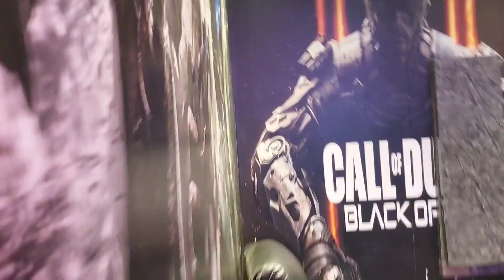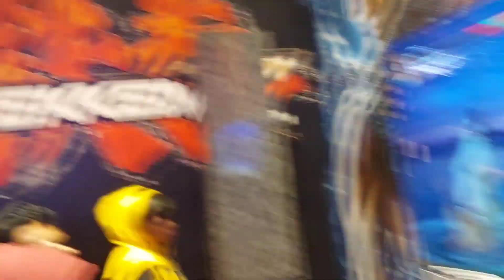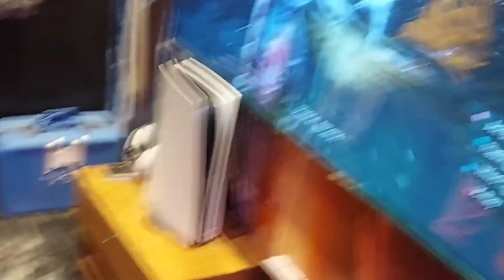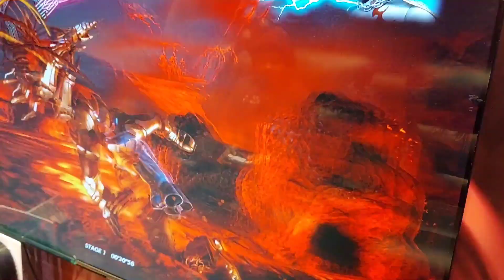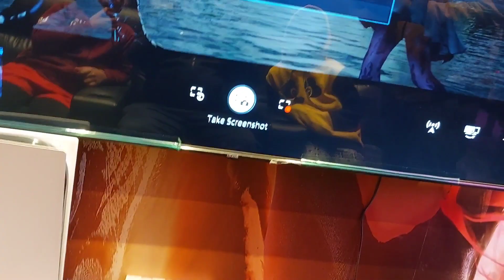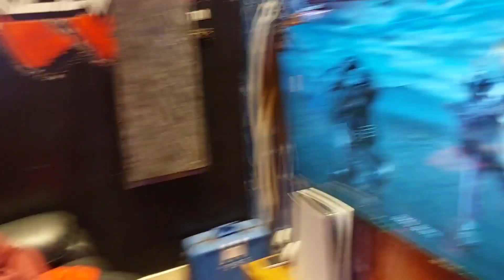DYOMORE MORADABAD , Cafe Restaurant Bar & Gaming Arcade 🍻l Gameing Zone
Veg Pizza Recipe l कपिल परी ने की बहुत सारी मस्ती l Domino's Pizza l Easy Quick Breakfast Recipe

Ambedkar Jayanti 2023 l अंबेडकर जयंती पर मुरादाबाद में इतनी भीड़ 🫡 l World Biggest Festival

Methodist Church Moradabad l चर्च मेला मुरादाबाद 2022 l Merry Christmas 2022 l  Vishesh Moradabadi

First time Flight Journey Tips ✈️ l पहली हवाई यात्रा कैसे करें l How to travel In Flight First time

Indian wedding 2023 l ऐसे kon karta hai भाई l Indian wedding dance performance l

Indian Street food l आगरा की फेमस मालपुआ रेसिपी l Mawa Malpua recipe l Agra Famous Malpua recipe

Indian Wedding 2023 l भारतीय शादियों में Delicious Dishes at Marriage l Indian Street food l

Flying Bread of India l Amezing Style of Cooking in India l Art of Making Rumali Roti l Indian Food

Indian Street food l न्यू जायका चिकन सेन्टर मुरादाबाद l Best chicken in Moradabad l

Cute little dog 🥰 Pappy l परी और कपिल ने की बहुत सारी मस्ती l Pappy Video 2023

Burger King Best Meal ₹125 Only l कपिल और परी के साथ बहुत सारी मस्ती की l Burger King recipe

CHARLIE SKY CAFE Moradabad l ऑफिस के लोगों के साथ की मस्ती l Best Cafe in Moradabad

Shishir Sir Office Moradabad l समस्त स्टाफ को सम्मानित किया गया l GST and income tax office

Radha Krishna Jhanki l राधा कृष्णा की अदभुत झांकी आग लगा दी कलाकारों ने 🔥l Amezing Jhanki 🙏🙏🙏

Talent Show 2023 l तारे जमीन पर हमारे Rockstars 🫡 l Presented By CMS Entertainment PVT. LTD.

Indian Street food l नागोर नगर की मशहूर चाय l How to make Tea l Perfect Tea Recipe

Indian Street food l आगरा की मशहूर खस्ता कचोरी l Khasta kachori recipe l Delicious Crunchy Kachori

Gameing Zone 2023 l परी और कपिल ने की बहुत सारी मस्ती l DYOMORE gameing Zone Moradabad

DYOMORE MORADABAD , Cafe Restaurant Bar & Gaming Arcade 🍻 NEW Best Place Of Moradabad

Indian Street food l आगरा की मशहूर श्री राम पूड़ी वाले l Agra Famous Puri Wale l Puri Aloo ki Sabji

Break Dance Jhula l स्टंट करना भारी पड़ गया भाई को 😱 l Break Dance ride in Gwalior l

Best Sugarcane Juice Making With Traditional Desi Machine - Amazing Street Food India

Happy Holi 2023 l ऑफिस में खेली खूब होली l Holi Celebration at Office l Holi Celebration Vlog

Girls Playing Holi l लड़कियों ने की बहुत सारी मस्ती l Holi Celebration in School l Happy Holi 2023

Mela Vlog 2023 l मेले में झूला का मजा l Biggest Mela in Delhi l Utter pradesh Biggest Mela l

Indian Street food l Eating 100 Golgappe Challenge l Panipuri Street Food

Indian Street Food || 15 सालों से बेच रहे हैं छोले चावल || Famous Chole Chawal Moradabadi ||

Indian Street Food l आलू और मटर की चाट l Super Easy and tasty l How to make Aloo Chat Recipe

5 Easy Pastry Recipes l Pastry Cake Recipe l Eating Chocolate Cake , Donuts Pastries l Street food

Indian Street food l हाड़ी मटन बनाने की आसान रेसिपी l Handi Mutton Recipe l World Famous Mutton